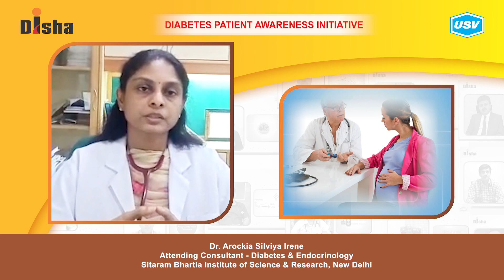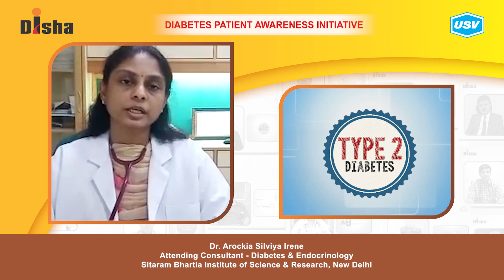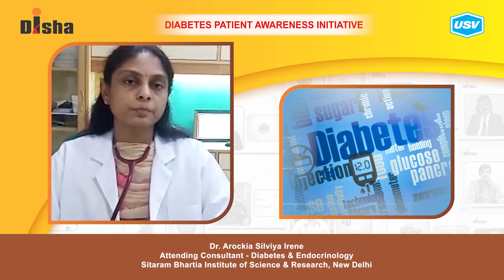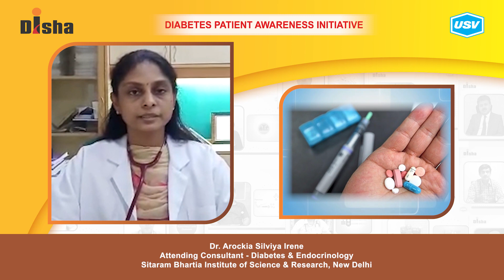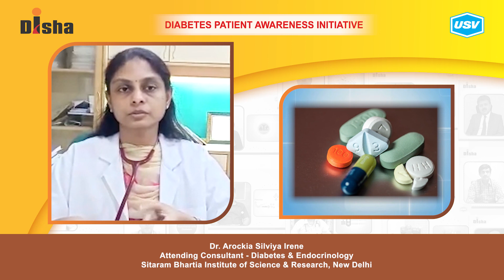Dr. Arockia Silviya Irene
Diabetes is one of the most dangerous and rapidly growing diseases in India. Dr. Arockia Silviya Irene, a leading Diabetologist explains about the following aspects of Diabetes in this video. Please watch and share!
Medicine adherence challenge of the patients. 2:59